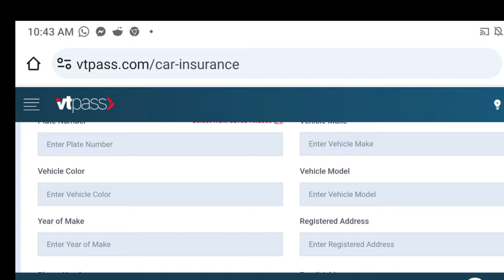THE UNTOLD SECRET ABOUT TOLUWANI ODUKOYA TROUBLED MARRIAGE - DV, SEPARATION